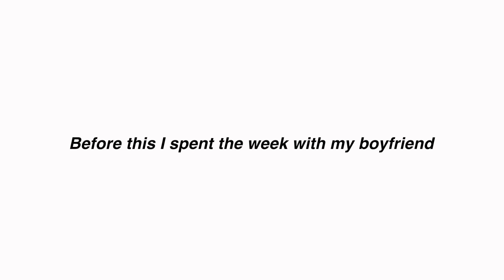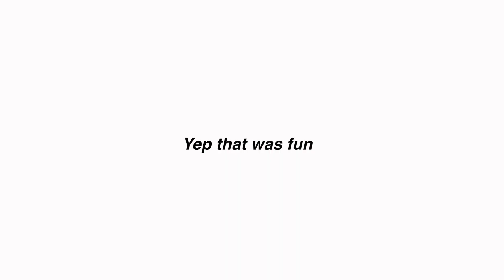it is officially summer | going home!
Yayyyy for summer !!

black live STILL matter.

beauty instagram: domisbeauty_

lovaa youu  -domimustin